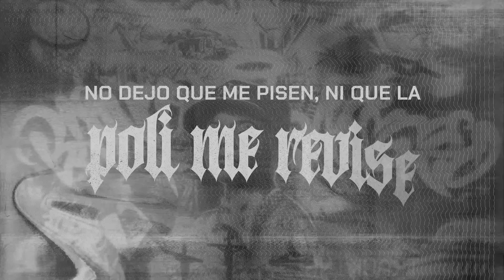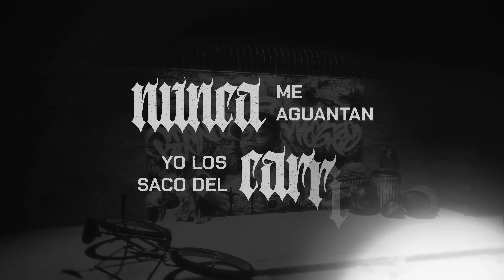Santa Fe Klan - Problemas (Lyric Video)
Santa Fe Klan - Problemas

↳MÚSICA
Composición e interpretación: Ángel Jair Quezada Jasso
Producción: Moler Vidal, Panqué En Los Controles
Beatmaker: XavierX Beatz
Skratches: Doom Deca

EP: 473 Music, AESE13
Dirección Creativa y Diseño Gráfico: Pako Aldama
Animación: Bruno Lozada, Bernardo Guerrero, Kevin López
Asist. Gráfico: Efraín Muñiz